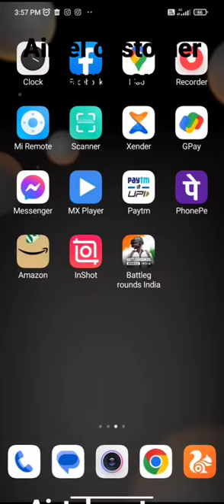Airtel customer service number tranding # calling to dial number 198